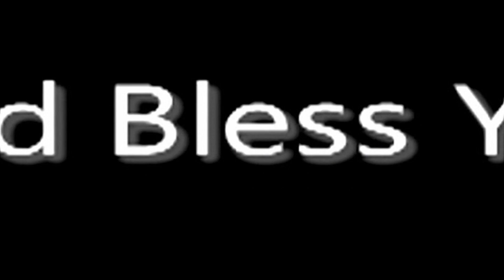A R.STEVENSON I JEEVA SWARAALU TV PROGRAMME l 08.11.2017 l జీవస్వరాలు టీవి కార్యక్రమం...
డా|| ఎ.ఆర్. స్టీవెన్సన్ జీవస్వరాలు టి.వి. ఆధ్యాత్మిక కార్యక్రమం యొక్క ముఖ్య ఉద్దేశం సంగీతం ద్వారా సువార్తను ప్రజలందరికీ అందించటమే...